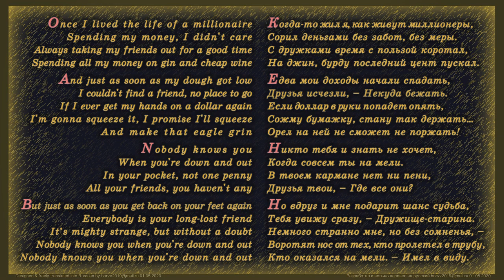Nobody knows you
Feelings of losing money
Ощущения от утраты денег